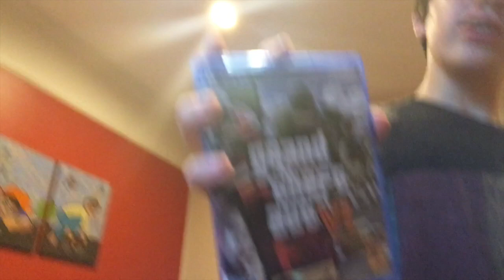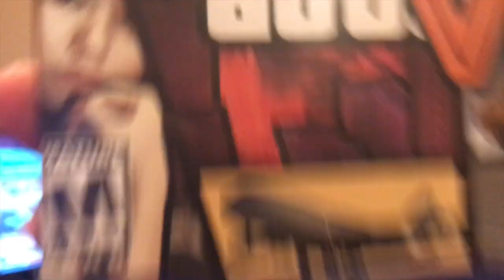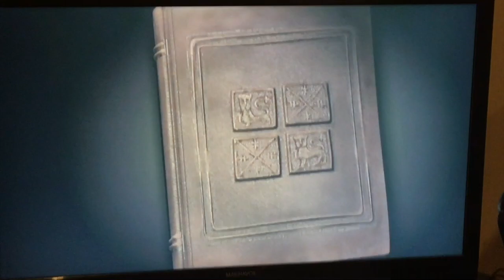GTA 6 UNBOXING (100% REAL)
1 Like = 1 Cured tumor. please help me